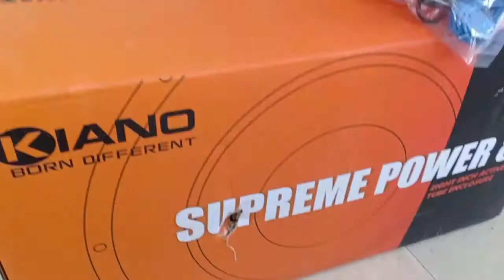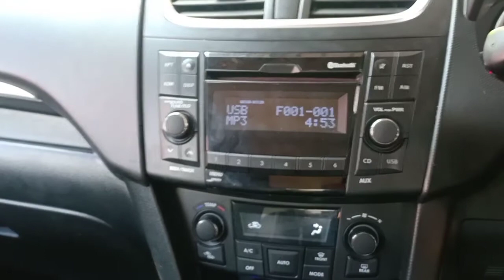2k16 swift modified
FreelanZee Rohithasokraj 48pitstop
kiano brand sub woofer installing
8" sub woofer
8 guage  wirekit made it awesome